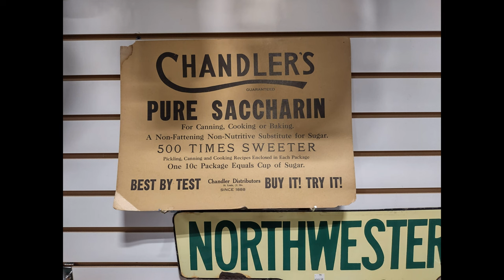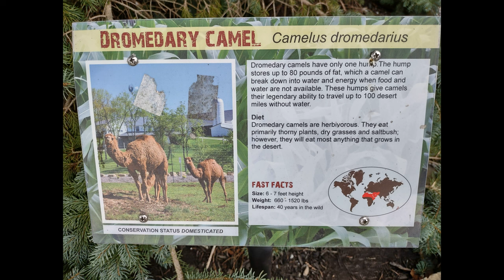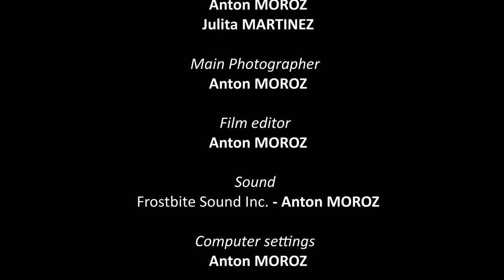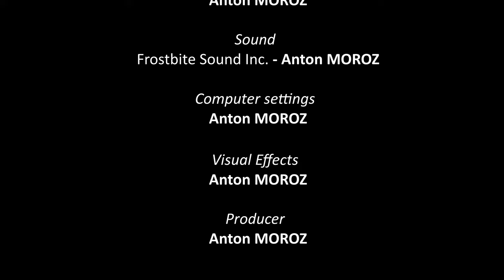Amish Country | Mt. Hope & Millersburg, Ohio | Slideshow | Season 11, Episode 8 (8/17-18/2022)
But one of the most important highlights of our trip to Ohio was the Amish Country. On Wednesday, August 17, we went to an Amish auction to see what they sell there. There was a flea market that was the size of a whole block, and they had a goat auction. I was so amazed to see how the auctioneer called out the prices. That is a talent that requires perseverance. After the auction, we went to see the local antique stores. After spending some time there, we made our way to the Farms at Walnut Creek and got a chance to ride an Amish wagon and feed different wild animals. Before we left the farm, a large shower began. It would not be so shocking if I didn't acknowledge that California lately never gets such rains, especially with a thunderstorm. We bought some pizza and proceeded to the inn we booked while touring Amish Country. After having lunch, we went to see Millersburg. Initially, we wanted to book a victorian hotel there, but as a result, we picked an inn that was the closest to the Amish auction. While going towards Millersburg, we did some shopping. We didn't spend much time in Millersburg, but it was beautiful. We came home and enjoyed ourselves in a warm swimming pool.

On the next day, we got a three-hour tour by a person who grew up in Amish society and knows everything about it, but later he and his family decided to leave the community. Together with him, we got to see how the Amish people make brooms, by collecting straws, tying them so they don't fall apart, and then compressing them to make them look like brooms. We also bought a basket, some sweet delicacies, and soap to bring back to Mechanicsburg for our relatives.

This experience of being in the Amish Country is probably the most memorable experience that I have from our trip to Ohio.

All photos were taken between August 17-18, 2022.